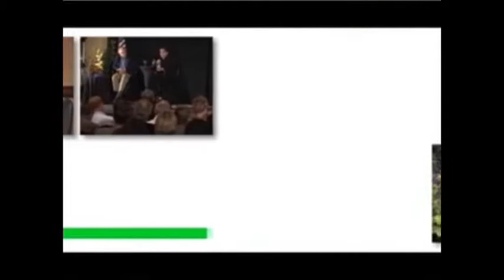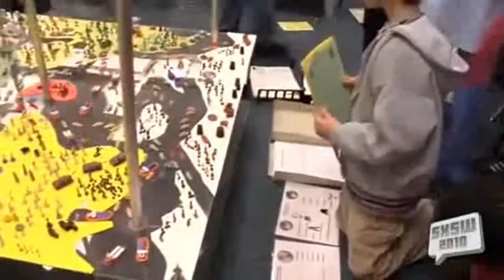Torch Report 2/25/2012 'World Peace & Other 4th Grade Achievements' with Teacher John Hunter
The Torch Report with Lisa Clapier 2/25/2012

'World Peace & other 4th Grade Achievements' a film with Teacher John Hunter